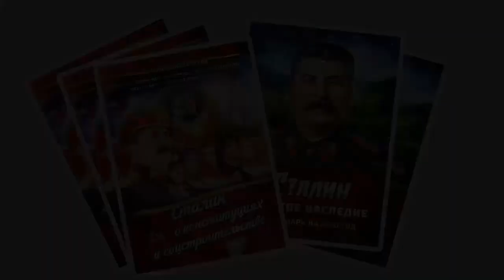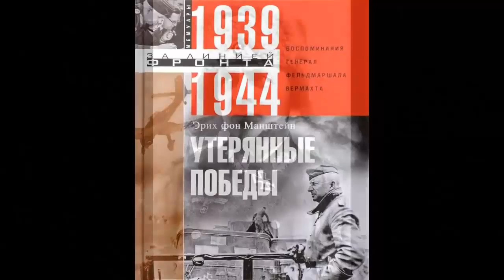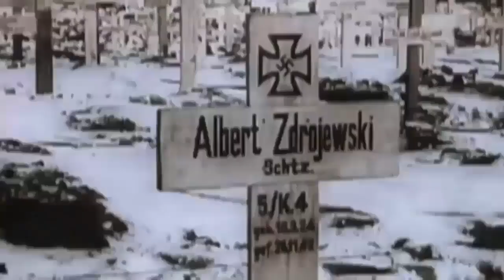Как уничтожали дивизию СС Галичина? Они умели петь песни но не умели воевать.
Нравится мои ролики? то у вас есть возможность поддержать автора! !